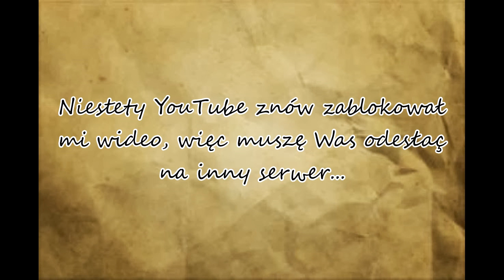[KPOP Parodia PL] A.C.E - Idole Na Telefon (Callin')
Tak jakoś mi się wymyśliło, a właściwie spadło na mnie nagle podczas oglądania ich występu... No więc chodzi o to, że chłopcy zakładają własny interes - idol na telefon. Innymi słowy jak potrzebujesz sobie koreańskiego młodego boga tzw. idola, to dzwoń. No i koniecznie przygotuj kasę, bo nie ma nic za darmo xD

Kakao Talk ID (korean app): PolishELF
LINE ID (another app): elf_kissme_pl